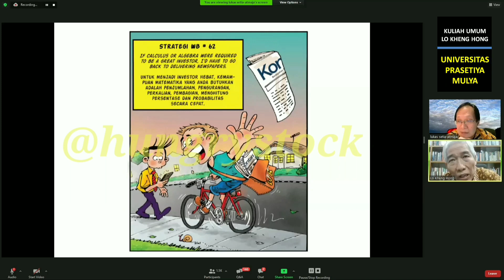Matematika SD - Kuliah Umum Lo Kheng Hong Di Universitas Prasetiya Mulya